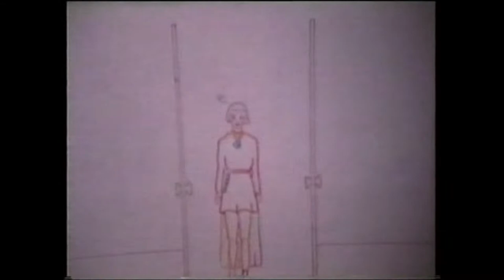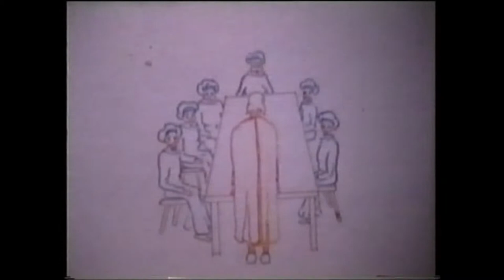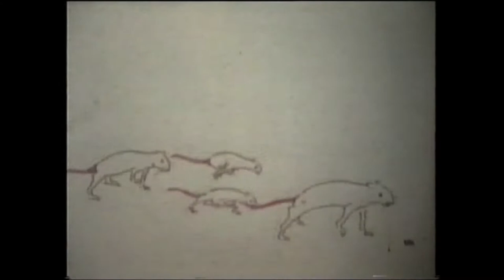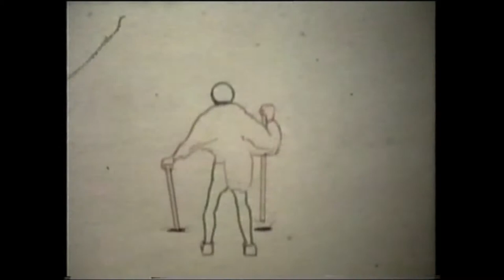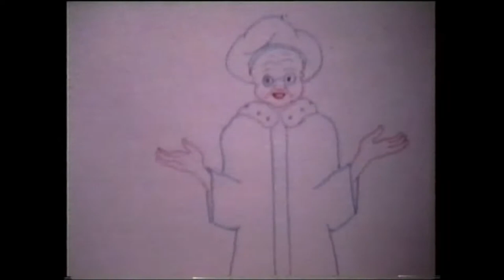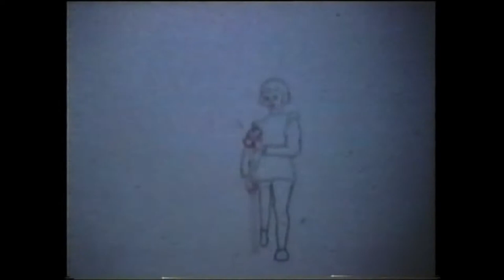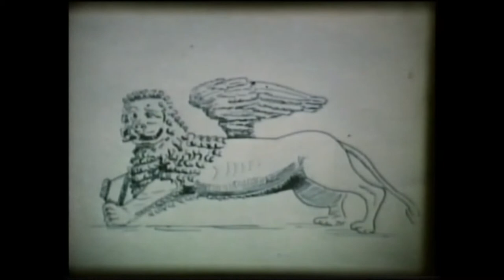The Pied Piper